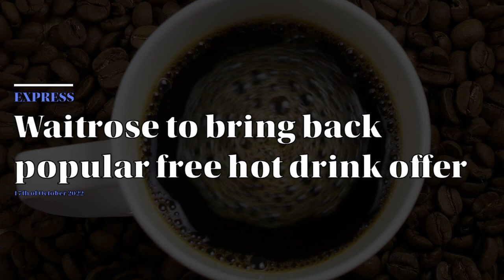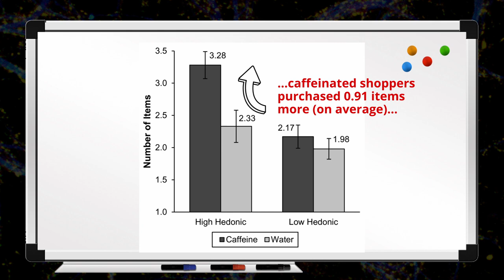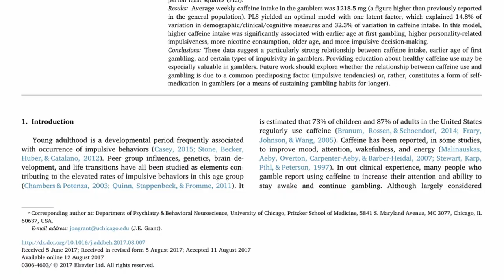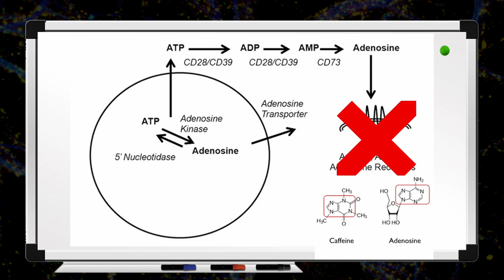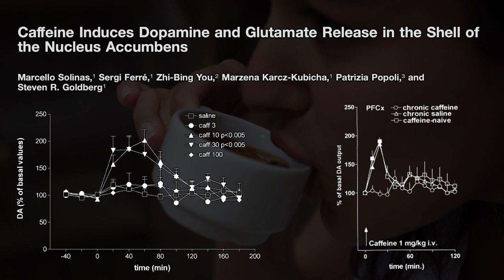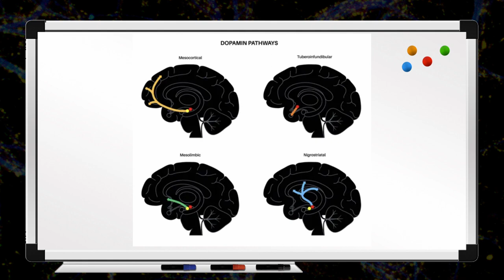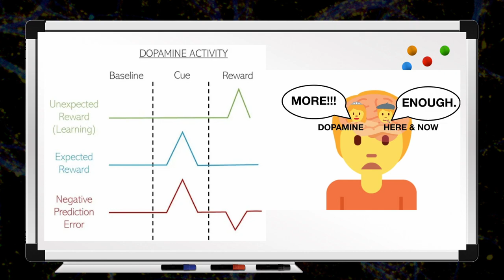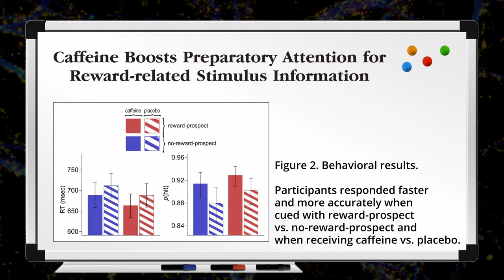Caffeine: How Coffee Can Make Us More Impulsive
The average coffee drinker consumes around two cups of coffee per day.

It's no secret caffeine can be enormously beneficial for our health. However, new research suggests that caffeine consumption can modify our shopping behaviour so that we spend and buy more. Furthermore, if we dig deeper into the research, we find that caffeine consumption seems to be strongly associated with impulsive and risky behaviour, like gambling, for example.

In this video, I describe all the latest research and explain why caffeine can alter our better judgement, mess with the brain's dopmaine reward centres, and result in us acting more impulsively than we usually would. Happy Viewing!

Chapters
0:00 You'll find coffee everywhere you go shopping
0:36 Why you should subscribe to this channel
0:55 How caffeine modifies shopping behaviour
2:54 How caffeine affects the human brain
6:52 Dopamine alters the dopamine reward centre
7:24 Outro